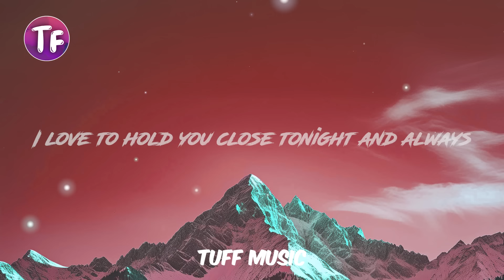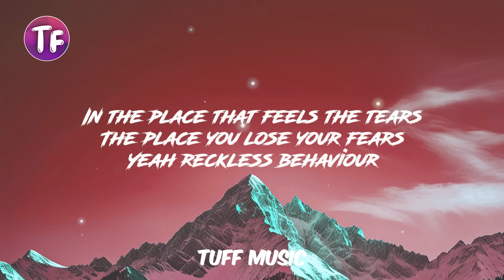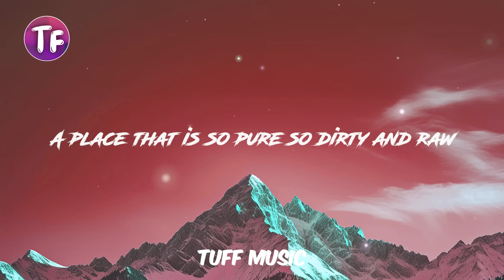ZAYN - PILLOWTALK (Lyrics/Letra)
Letra: ZAYN - PILLOWTALK (Lyrics)

The place you lose your fears

Pillow talk
My enemy, my ally
Prisoners